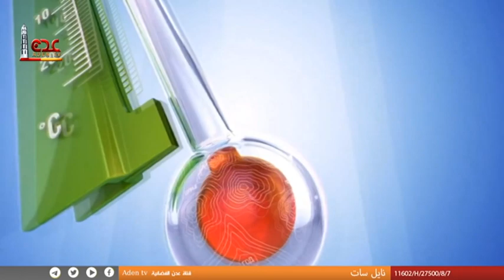حالة الطقس ليوم الثلاثاء في محافظات الجمهورية اليمنية 28 02 2023 | قناة عدن الفضائية